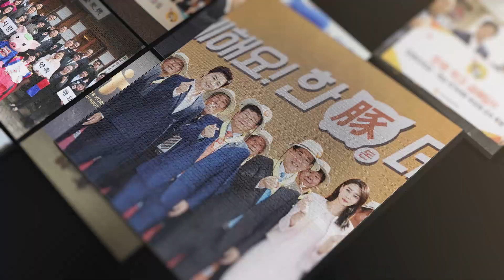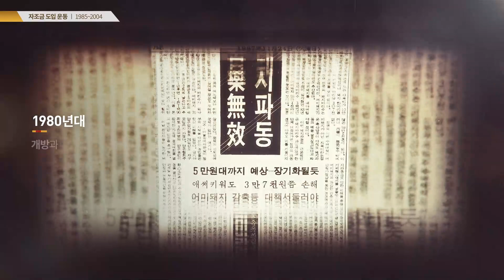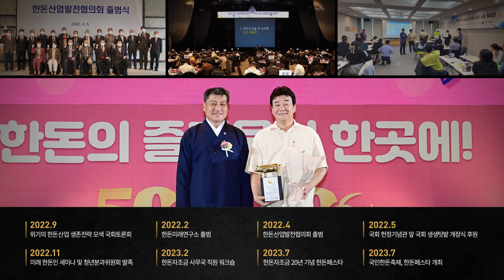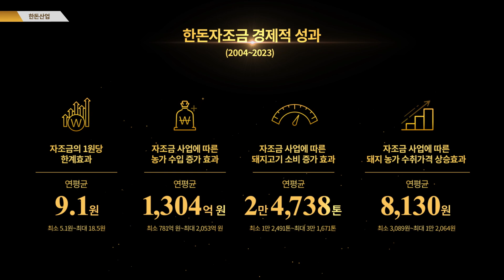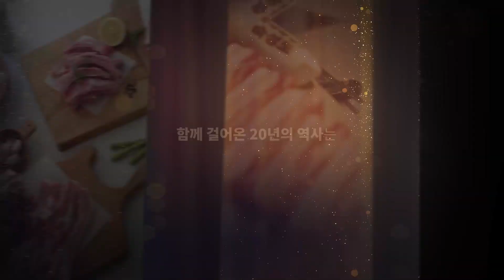한돈자조금 출범 20주년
한결 같은 길을 걸어온 한돈자조금의 20년!

함께 걸어온 20년의 역사는 한돈의 가치를 드높이며
새로운 20년을 향해 당당히 나아갈 것입니다.

그 영광을 있게 해준 성원과 사랑에 깊이 감사드립니다.